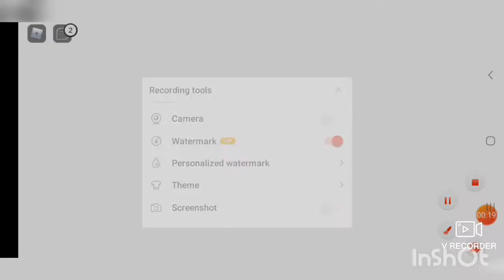Types Of People In Bloxburg(In Roblox)